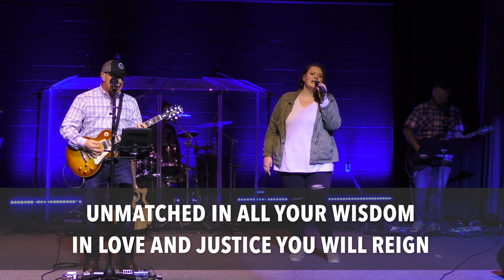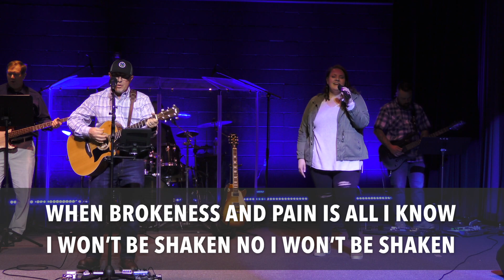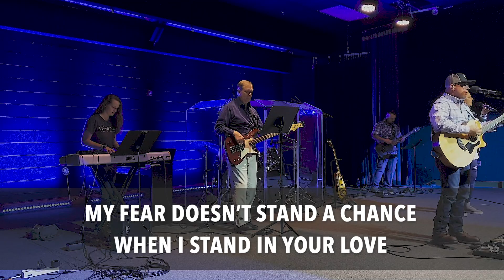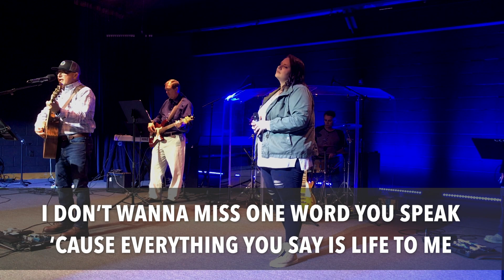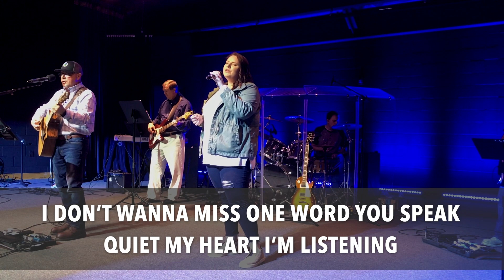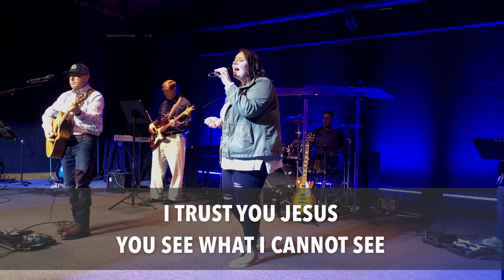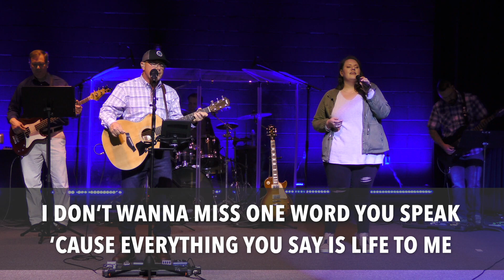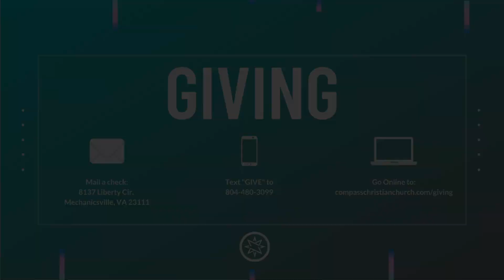Trust God - Sunday, April 5th